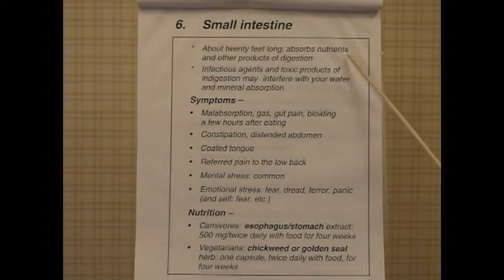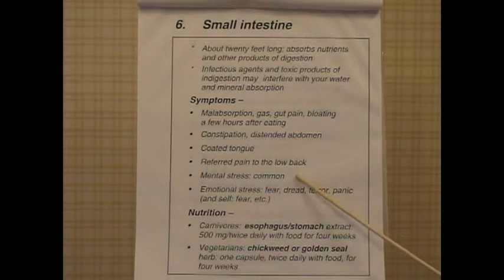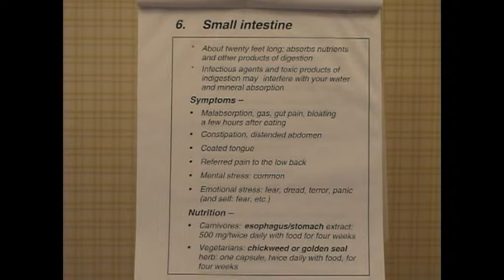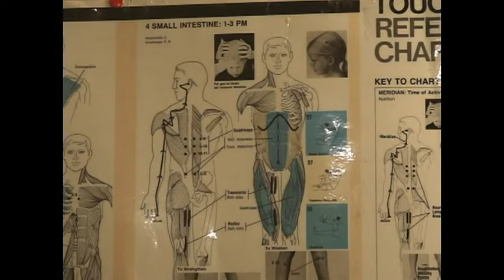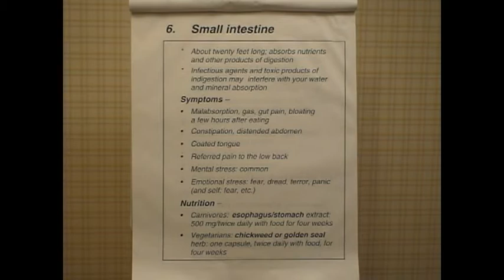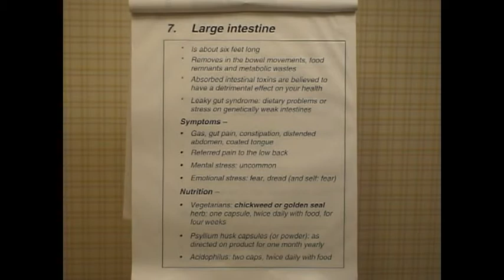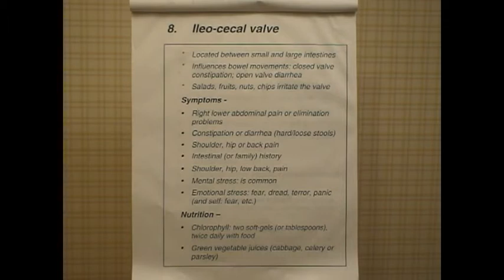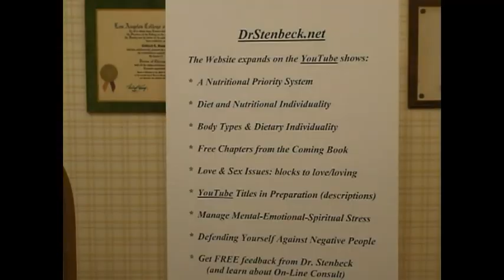3. Intestines, Ileo-Cecal Valve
This show addresses self-healing solutions to common intestinal problems; treating the ileo-cecal valve is essential for recover from constipation.